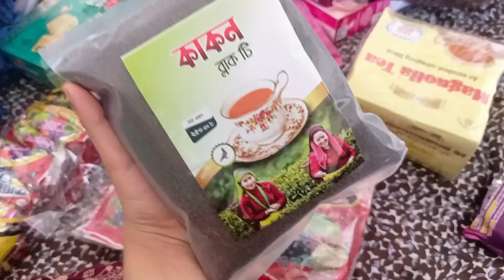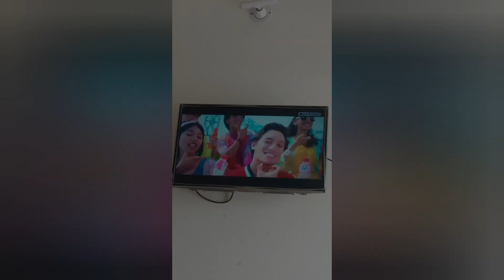অনেকদিন পর আপনাদের মাঝে ফিরে এলাম। TS Vlogs. Bangladeshi vlog TS Vlogs